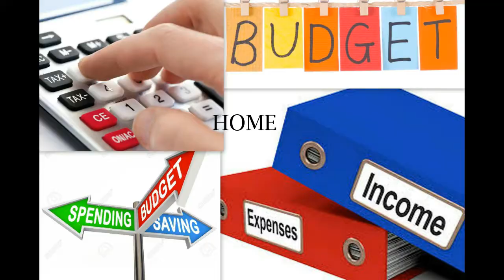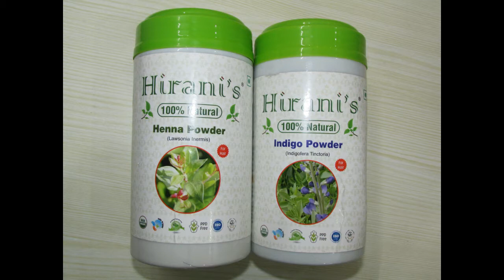DIY- Herbal Hair spa with henna || हेयर स्पा हिना के साथ || Hair Treatment 100% NATURAL & EFFECTIVE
HERE ARE LINKS FOR HOW TO DO  HAIR COLOR AT HOME NATURALLY

(1) DIY-  INDIGO POWDER AS A NATURAL HAIR DYE.

(2) DIY- HENNA POWDER  AS A NATURAL HAIR DYE.

PERSONAL CARE PRODUCTS WE USE♥♥♥
1.Electric Trimmer
2.Bikini Trimmer
3.Philips Satinelle Epilator
3.Herbal hair spa Indigo Powder
4.Herbal Henna

MOM CARE CARE PRODUCTS WE USE♥♥♥
1. Nursing Breast Pads
2. Cesearean C-Section Scars cream
3. Maternity Pad Bag
4. Bio Oil
5. Diaper Bag
6. Vwash
7. Pregnancy belts
8. Pregnancy Pillow
9. Pregnancy Back Pain Support
10. Mom Health Drink
11. Zandu StriVeda Satavari Lactation

MY BABY BATHING & SKIN CARE PRODUCTS WE USE♥♥♥
1. Johnsons Shampoo
2. SebaMed Shampoo
3. SebaMed Body Wash
4. Johnsons Head to Toe Wash
5. Seba Med Lotion
6. Johnsons Head to Toe Lotion
7. Seba Med Face Cream
8. Banana Boat Sunscreen
9. Seba Med Sunscreen
10. Aquaphor Rash Cream
11. Butt Paste Rash Cream
12. Aveeno Body Wash
13. Aquaphor Rash Cream
14. Baby Wipes
15. Dead Sea Mud Mask
16. Pampers New Diapers Pants

BABY MASSAGE PRODUCTS WE USE♥♥♥
1. Forrest Essential Baby Massage Oil
2. Kama Ayurveda Baby Massage Oil
3. Extra Virgin Coconut Oil
4. Almond Oil

 BABY FEEDING PRODUCTS WE USE♥♥♥
1. Feeding Bottle Philips
2. Feeding Bottle Dr. Brown
3. Storage Bottle
4. Medela Breast Pump Manual
5. Medela Breast Pump Electric
6. Dr. Brown Bottle Warmer
7. Philips Bottle Sterilizer
8. Milton Flask
9. Formula Nan-Pro
10. Formula Similac
11. Formula Enfamil
12. Cerelac
13. Philips Avent Sippy Cup (6-9 Months)
14. Philips Avent Sippy Cup (9-12 Months)
15. Munchkin Miracle 360 Degree Cup
16- Baby Feeding chair
17. LuvLap Galaxy Stroller/Pram